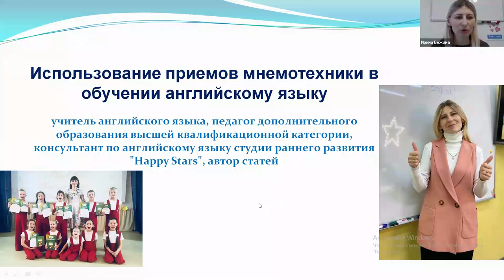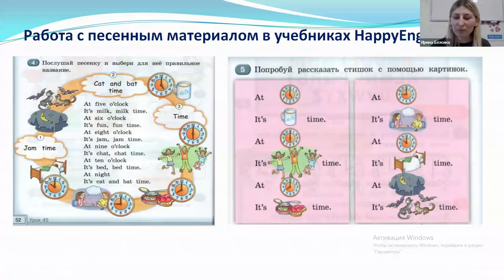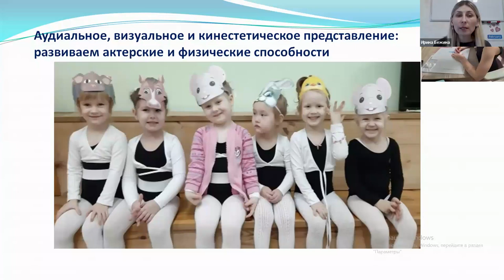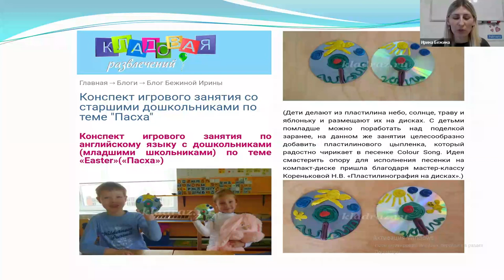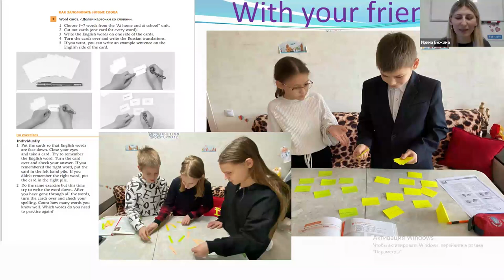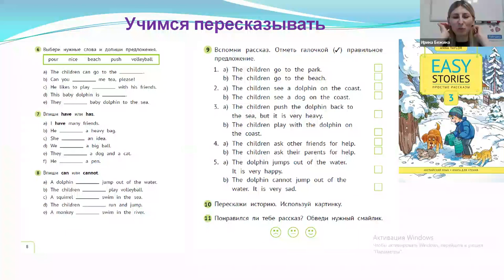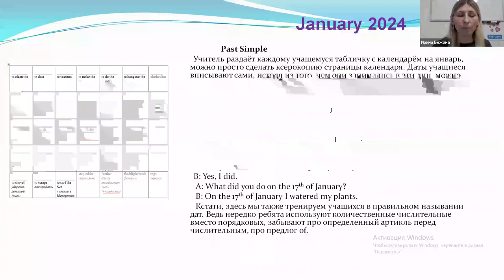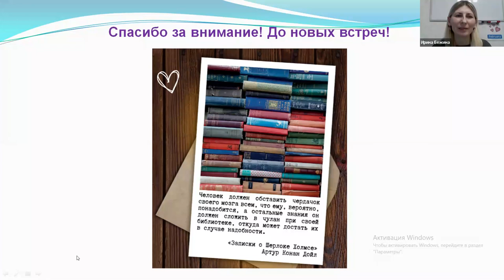Использование приемов мнемотехники в обучении английскому языку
Видеозапись вебинара "Использование приемов мнемотехники в обучении английскому языку" от 22 февраля 2024 года. Как помочь ученикам облегчить запоминание новых слов и грамматических конструкций, легко и быстро учить стихи и готовить пересказы на английском языке на любой ступени обучения? Мнемотехника придёт на помощь! На вебинаре рассмотрим возможности применения различных приёмов, увеличивающих объем памяти и облегчающих запоминание информации с примерами из практики, в частности мнемодорожки, мнемотаблицы, рифмизацию, пиктограммы, пополнение банка слов и другие.
Лектор - Бежина Ирина Геннадьевна, учитель английского языка,  педагог дополнительного образования высшей квалификационной категории, консультант по английскому языку студии раннего развития "Happy Stars", автор статей